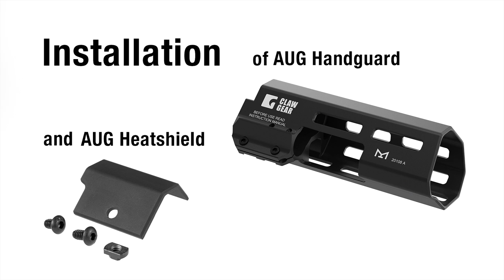Steyr AUG Handguard - Installation Guide Tutorial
See how the AUG M-LOK and KEYMOD HANDGUARD and its accessories from Clawgear are being installed.

Clawgear finally brings a versatile and lightweight low profile handguard to the Steyr AUG and same time also introduces M-LOK and Keymod platform to this weapon system. Sophisticated engineered and fully field tested for uncompromising fightability and operator-friendliness. Solid one piece construction, made of hard coated aluminium (Mil-8625-F type III, class II) for perfect combination of low weight and highest mechanical stability. The AUG M-LOK handguard features twelve mounting slots for limitless versatility and does not interfere with most silencers and muzzle devices. 100% engineered, field testet and produced in Austria.

Compatibility:
Steyr AUG A1/A2, AUG A3 SF, AUG P, AUG Z, AUG LMG variants, AUG SA variants, F88 Austeyr, Thales EF88, MSAR STG-556.
Does not fit AUG A3, AUG Z A3, AUG 9mm variants